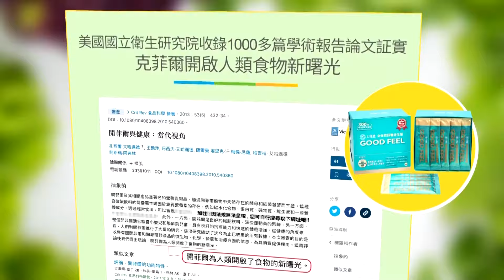【每日必看】"跌倒了再爬起來" 拜登辯論失常後"重開機"激昂再戰｜1971以來規模最大 美環太軍演夏威夷登場 20240630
00:00 "跌倒了再爬起來" 拜登辯論失常後"重開機"激昂再戰
03:39 拜登辯論失常 "紐約時報"公開表示憂慮勸退拜登
05:57 美脫口秀主持人諷 川.拜都該吃"增強表現藥物"
07:45 1971以來規模最大 美環太軍演夏威夷登場
09:31 陸"暴力梅"發威 浙江梅城古城變大壩擋洪水